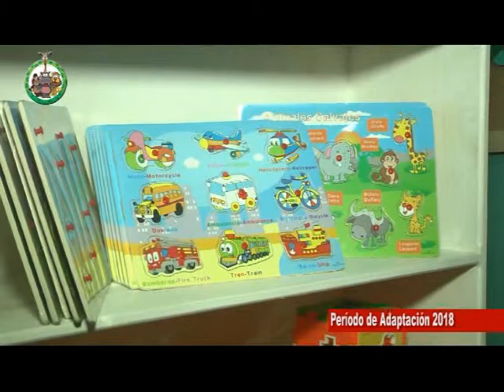Jardín HUELLITAS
Los visitamops en esta semana de ADaptación para los nuevo asistentes . . .